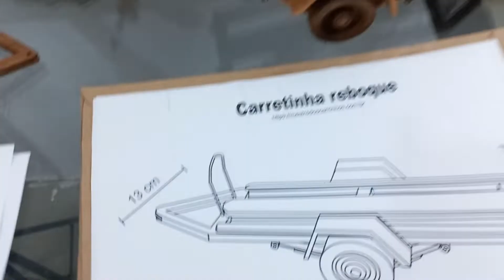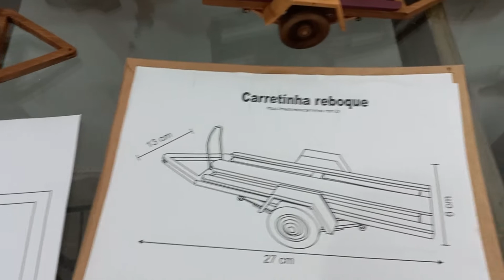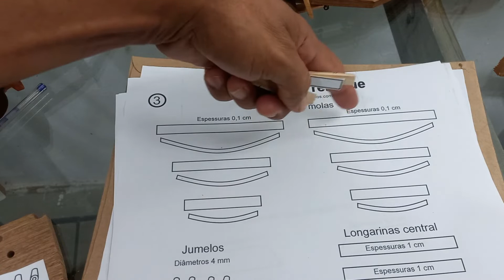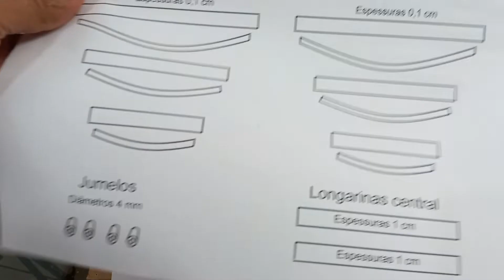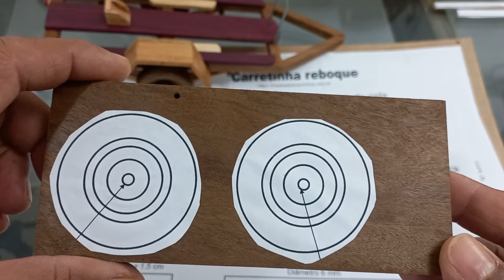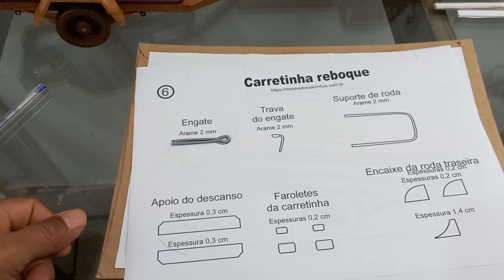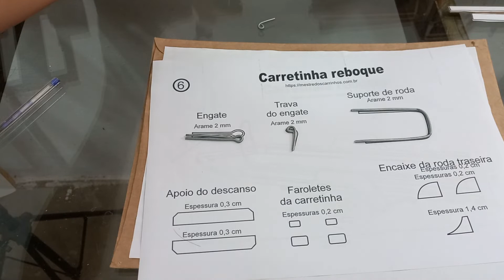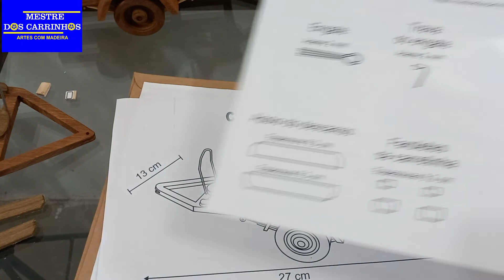Como fazer o Reboque para carregar a Lambretinha!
👉 Seja Bem vindo ao Método Mestre dos Carrinhos!

😎Para fazer parte do CLUBE Mestre dos Carrinhos Clique no link abaixo: ⬇️⬇️⬇️⬇️⬇️⬇️⬇️
😎Com o método Mestre dos Carrinhos, você será capaz de usar sua criatividade e transformar madeiras descartadas como palets, caixotes de fruta e madeira de obra em lindos carrinhos, com ferramentas simples e no quintal da sua casa. Podendo atuar também como uma renda extra ou principal.

🚙O método mestre consiste em imprimir e-book em folha A4, colar na madeira, cortar,  lixar as peças, depois colar e está pronto seu incrível carrinho miniatura de madeira!

🔴 Ficou com Dúvidas? Me chame no ZAP
😎Para fazer parte do CLUBE Mestre dos Carrinhos Clique no link abaixo e cai pra dentro: ⬇️⬇️⬇️⬇️⬇️⬇️⬇️